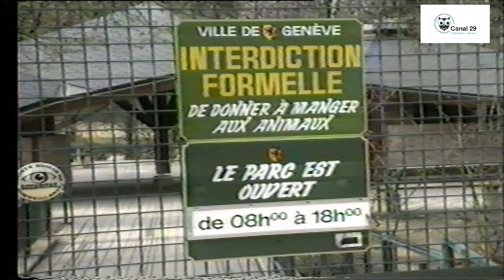Papa, papa, on va voir les zanimaux à la Bâtie...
Un rayon de soleil, une sortie en famille pour tous les âges, le bois de la Bâtie. De 1996 à nos jours l'un des incontournables Genevois.